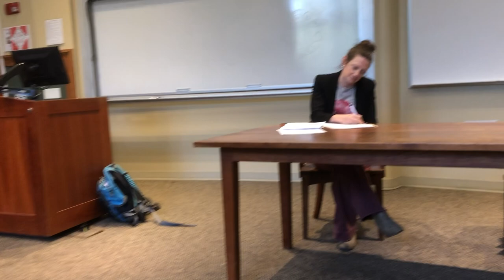Policies addressing sexual harassment, reproductive freedom, & the gender gap in wealth & power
‪At Athens Women’s Health Summit, Winfield discussed the underlying conditions enabling sexual harassment in the workplace and the policies that will remove them, how reproductive freedom can be fully realized, and how to end women’s income, wealth, and power gap.